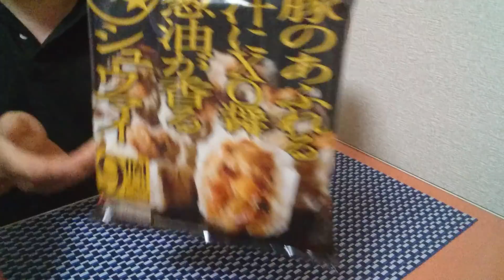【めし日記】沖縄チャンプルー風焼きそば❗具材ごろごろザ・シュウマイ❗おやじ特製きんぴらコーン❗食べてみた❗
タイトル通りでございます🙇